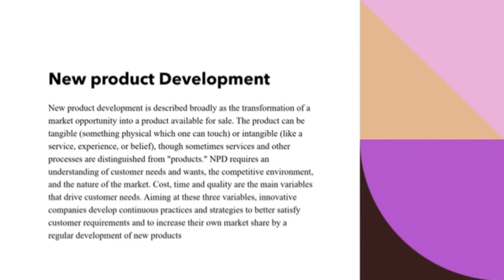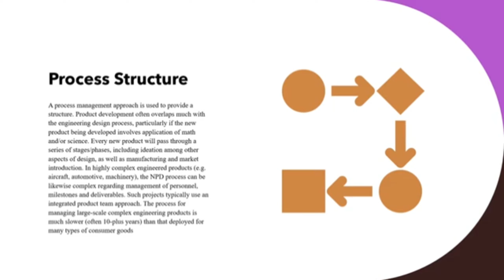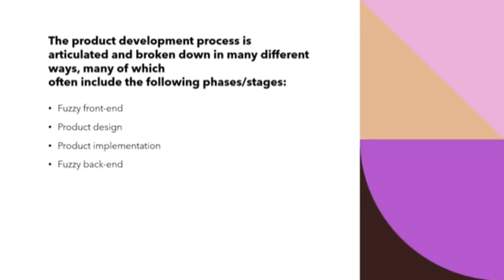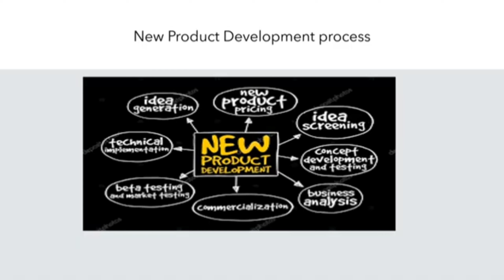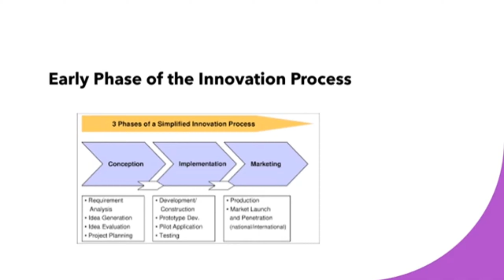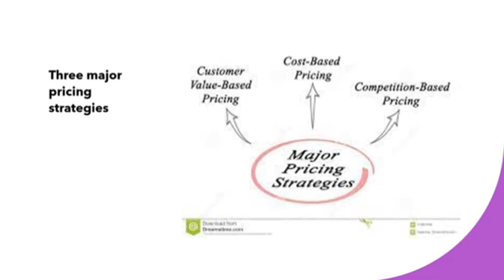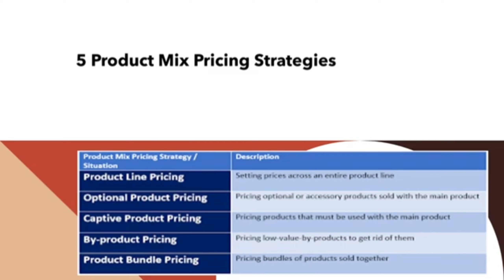Product, Services, and Branding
Opportunity Seeking